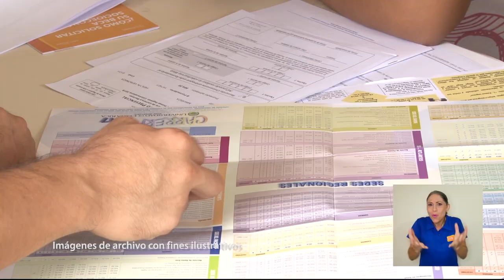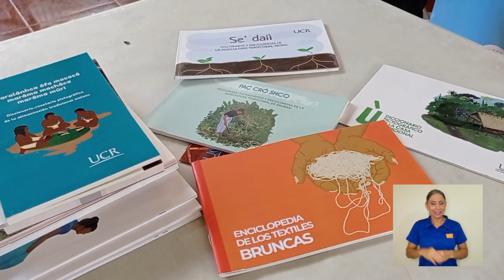Visita de Relator Especial de la ONU a pueblos indígenas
Un relator especial de las Naciones Unidas, para pueblos indígenas, visitó algunos de los proyectos que ejecuta la UCR en comunidades al sur del país y destacó el gran impacto que tiene esta labor.